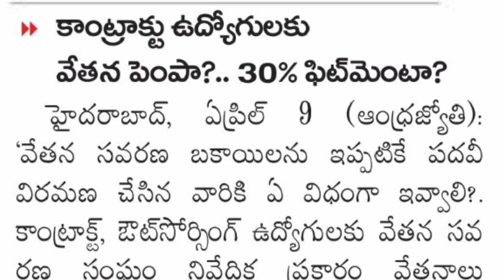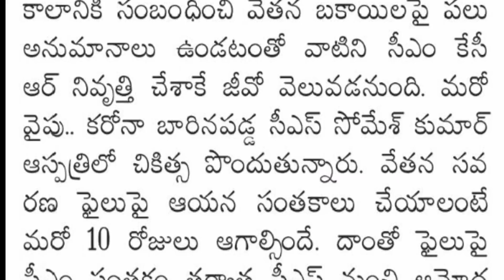Telangana Finance Department Sent PRC File to CM KCR | KCR will give Clarity on HRA,12months Arrears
👆👆♦️♦️♦️ త్రినయ చానల్ ... ఉద్యోగులకు సంబంధించిన సమాచారం పంపాలి అనుకుంటే ..

👇*Group* 8...

👇Group 7...

👇Group 5...

👇Group 6...
👇Group 7...